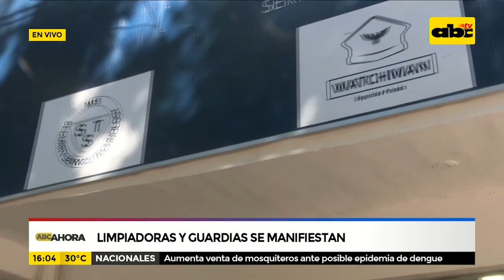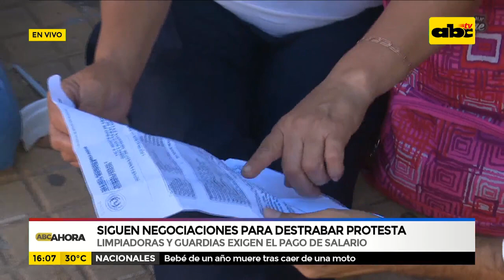Siguen negociaciones para destrabar protesta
Trabajadores de empresa proveedora de servicios exigen cobro de salario y aguinaldo, un día antes de la Nochebuena.